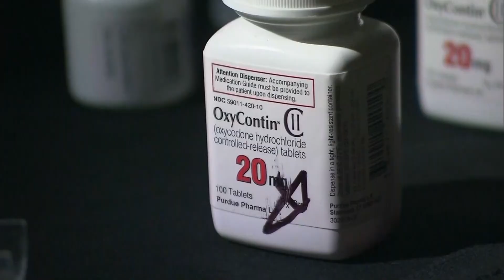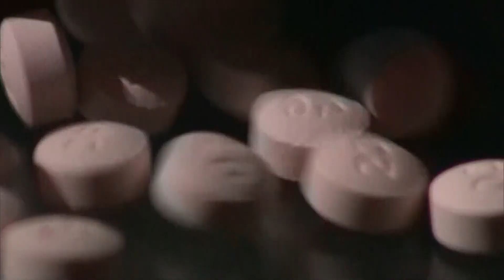OxyContin maker to plead guilty to 3 criminal charges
The settlement is the highest-profile display yet of the federal government seeking to hold a major drugmaker responsible for an opioid addiction and overdose crisis